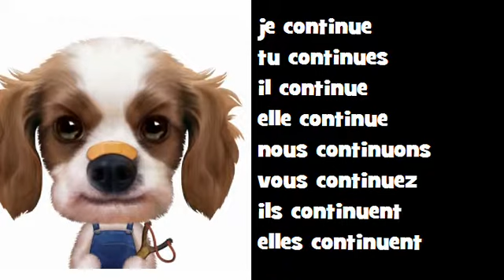Francuska odmiana muzyczny Classico Rock # Czasownik = continuer